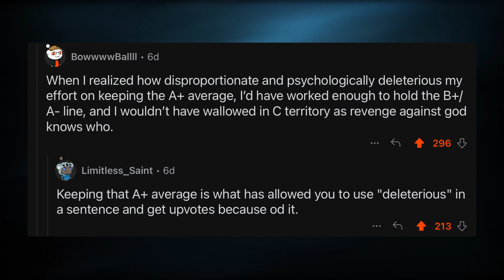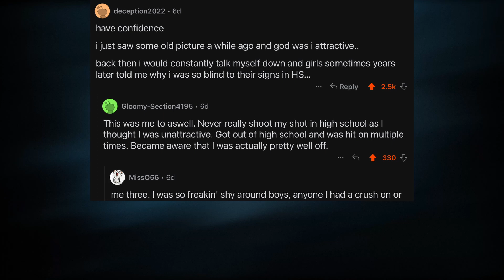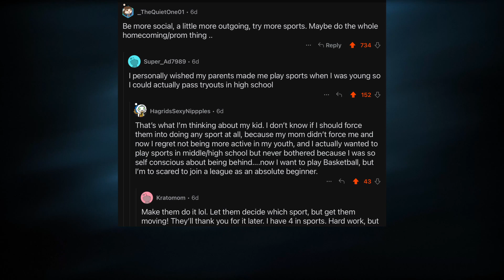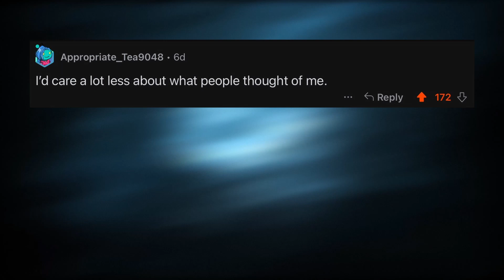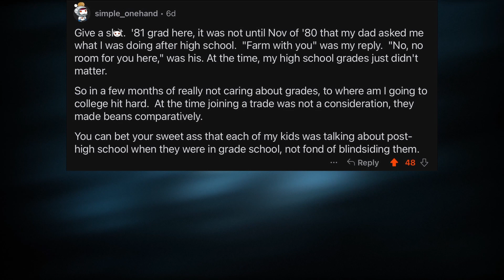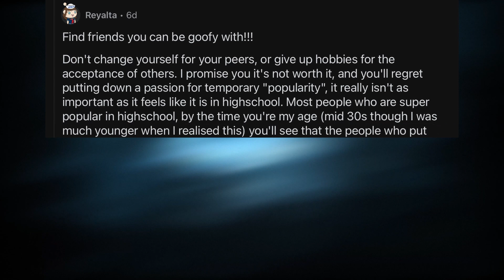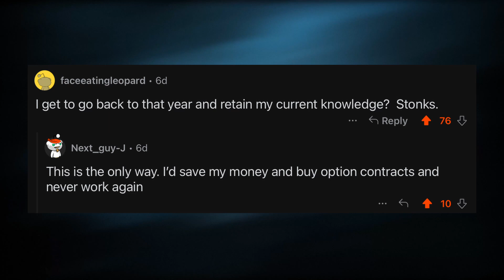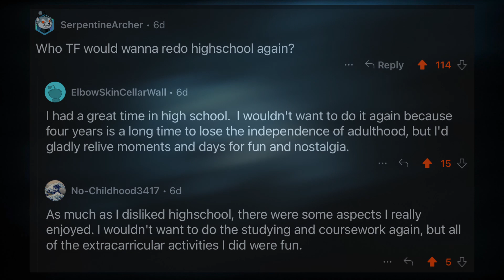If you could redo HIGH SCHOOL, what would you do differently? | r/AskReddit Confessions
Most if not everyone would like to change at least one thing they did or didn’t do back in High School.
Ranging from being more confident, actually paying attention in class or finally punching that bully, this video covers what redditors wish they could have done differently if they ever had to relive high school. Nostalgia ahoy!